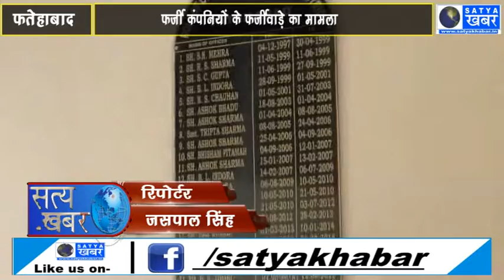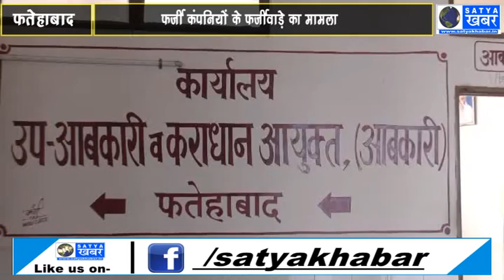मीडिया की खबर का असर, 8 फर्जी कंपनियों के खिलाफ धोखाधड़ी का मामला दर्ज